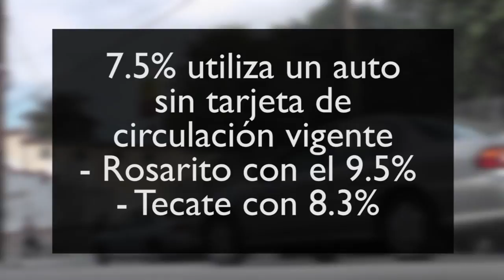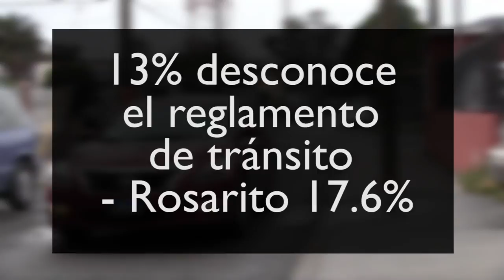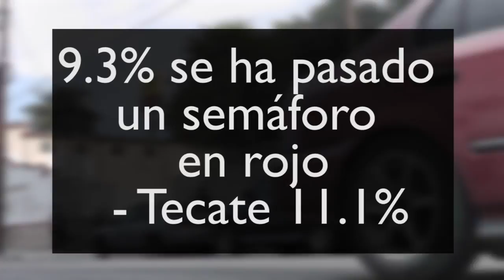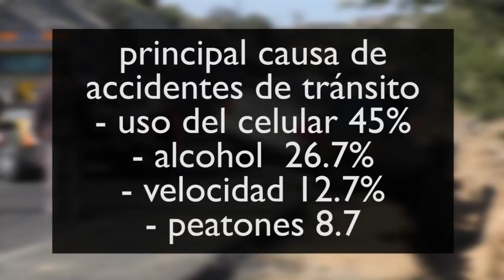URGE INCREMENTAR CULTURA VIAL EN AUTOMOVILISTAS Y PEATONES